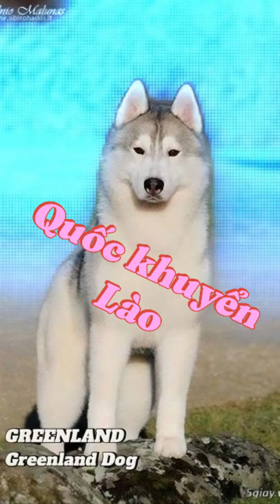Giải trí cùng traichomientrung Phần 6 Quốc khuyển các nước trên thế giới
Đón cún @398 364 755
Video hôm nay chúng ta sẽ cùng xem quốc khuyển của các nước trên thế giới nhé, đại diện cho quốc khuyển Việt Nam là ai? Hãy cùng đón xem!